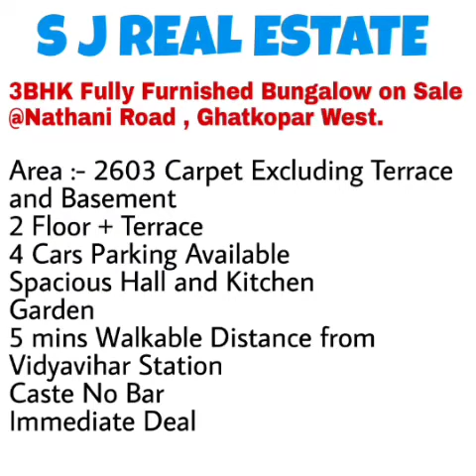3BHK Fully Furnished Bungalow on Sale @Nathani Road , Ghatkopar West.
S J REAL ESTATE ::
3BHK Fully Furnished Bungalow on Sale @Nathani Road ,  Ghatkopar West.
Area :- 2603 Carpet Excluding Terrace and Basement
2 Floor + Terrace
4 Cars Parking Available
Spacious Hall and Kitchen
Immediate Deal

Contact to Visit / Purchase / Rent / Lease Real Estate Property  :
SJ Real Estate Mumbai :
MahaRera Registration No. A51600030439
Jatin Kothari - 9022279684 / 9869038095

We give Free consultation & assist in processing - Home Loans - Loan Against Property